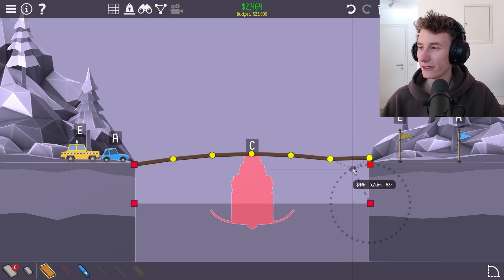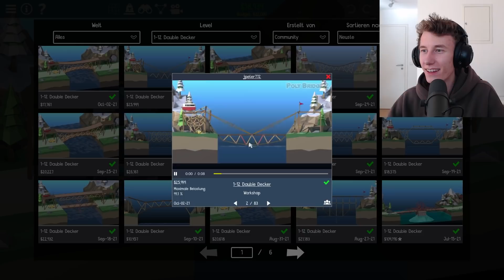Diese geheimen Level muss Paluten kennen | Poly Bridge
👨‍💻Mein PC (9/10 super Leistungsfähig, Lüfter ziemlich laut)*
⌨Meine Tastatur (10/10 einfach nur geil!!!)*
🖥Mein Gaming Monitor (10/10 Preis Leistung einfach unschlagbar... Display nicht so hell)*
🎧 Mein Kopfhörer*